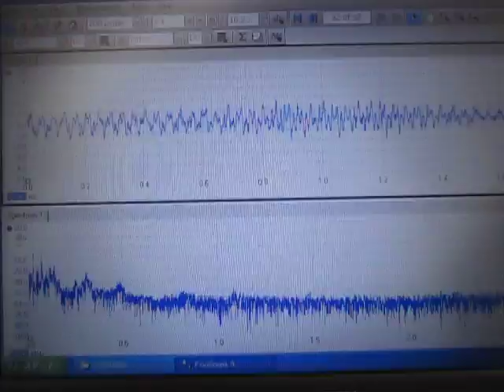音響流に関する超音波実験 ultrasonic-labo